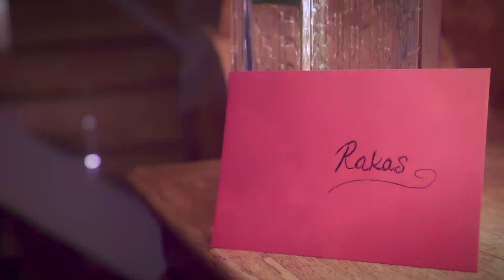Pamela Kilpeläinen feat. Duo Primadonnat - Kaunein osa (OFFICIAL VIDEO)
Säv. Piia Kristiina
San. Pamela Kilpeläinen & Piia Kristiina

Pamela Kilpeläinen - laulu
Piia Kristiina - piano
Annukka Nevalainen - viulu
Taina Raittila - sello
Pasi Riikonen - äänitys, miksaus ja masterointi
Jari Pollari - videon käsikirjoitus, kuvaus sekä editointi

Videon yhteistyökumppanit:
AutoArina, Mikkeli
Tertin Kartano, Mikkeli
Ahotien kampaamo, Mikkeli
Koruateljee Nagual, Tampere

Keikkatiedoustelut:
IG & FB  sekä Spotify @duoprimadonnat @pamelakilpelainen